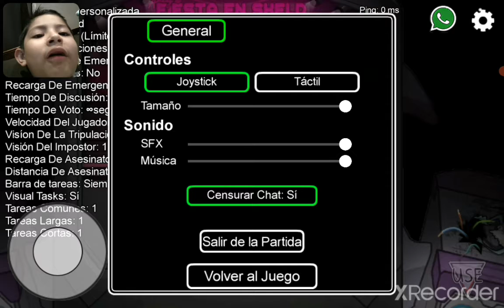Aprende a jugar Among US con Chris_Game